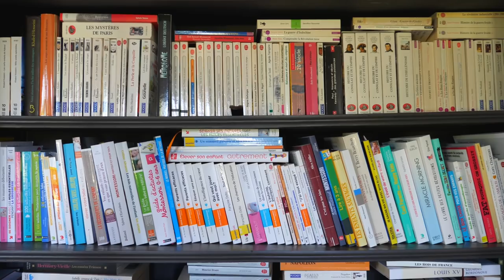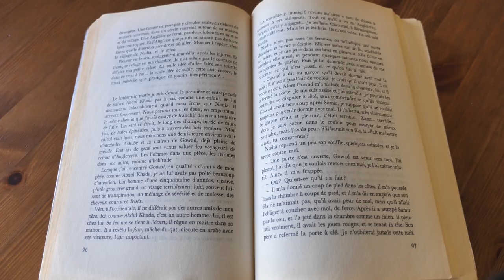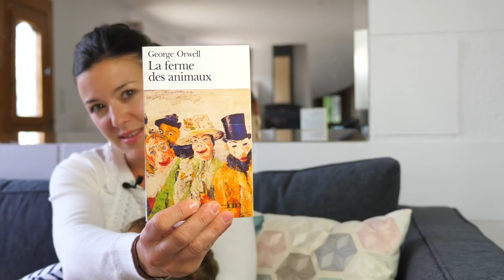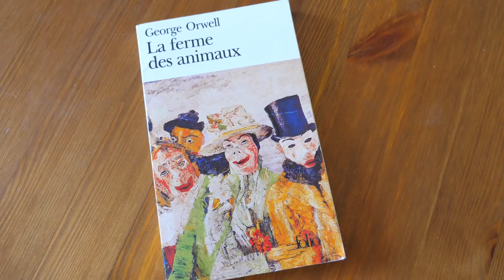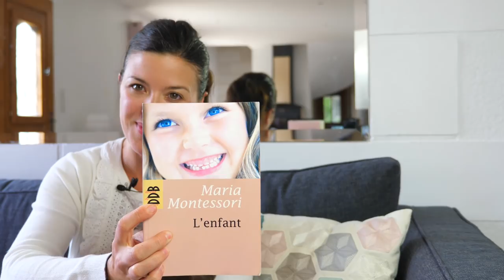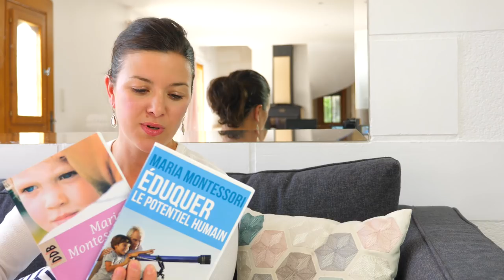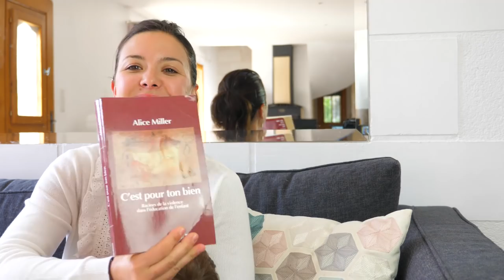6 LIVRES pour CHANGER de VIE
Le pouvoir des livres est extraordinaire, c'est un moyen fabuleux pour apprendre et s'ouvrir au monde ! Je te présente 3 livres qui ont impacté ma vie, et qui, peut-être auront la même influence positive sur toi.

Il y a beaucoup d'autres idées de lectures sur le blog

Je te souhaite une belle journée, prends soin de toi et de tes enfants !
Amélie